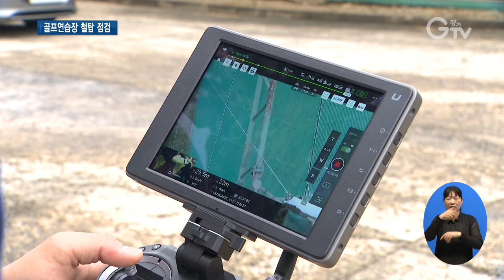철탑 안전 점검 위해 ‘드론’ 떴다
[앵커멘트]
안전은 아무리 강조해도 지나치지 않다는 말이 있죠. 경기도가 강풍에 대비해 도내 골프연습장의 철탑을 점검하고 있습니다. 눈으로 보기 힘든 곳까지 샅샅이 살펴보기 위해 드론까지 동원했는데요. 안전점검 현장을 최창순 기자가 동행했습니다.

[리포트]
대학 캠퍼스 안에 있는 골프연습장입니다.

뼈대를 이루는 철탑은 다른 소재에 비해 가볍고 강하다는 장점이 있는 반면 시간이 지나면 녹이 생기는 게 문제

태풍 등 강풍으로 인한 철탑 사고를 예방하기 위해 경기도 안전 점검단이 방문했습니다.

경기도와 시·군, 민간전문가가 함께 공작물의 흔들림이나 지지구조물의 부식, 그물 보호망 관리상태 등을 꼼꼼히 살핍니다.

[인터뷰] 민안식 / 건축구조 기술사
“세월이 흐르면서 철이라는 것은 용접 부분에 부식이 발생하기 쉽기 때문에 육안 점검과 상황판단에 의해서 조치를 취할 수 있는 유지 관리는 꾸준히 신경 써서 돼야 될 부분이라고 생각을 합니다.”

철탑 상부를 점검하기 위해 드론까지 동원됐습니다.

직접 올라가기 어려워 관리가 힘든 부분인데, 드론을 이용하니 속 시원하게 살펴볼 수 있습니다.

[인터뷰] 양종범 / 골프연습장 시설관리자
“자체적으로 대내 안전점검을 강화하고 있었는데 이번에 경기도에서 무상으로 점검을 진행해줘서 업무 및 점검 비용이 절감되어서 많은 도움이 있었던 것 같습니다.”

경기도는 지난해 종교시설 첨탑 안전 점검을 실시한데 이어 올해는 골프연습장 철탑을 대상으로 점검을 벌이고 있습니다.

8월 말까지 45일 동안 도내 영업 중인 골프연습장 159개의 철탑을 점검할 계획입니다.

[인터뷰] 홍일영 / 경기도 건축안전팀장
“앞으로도 지속적으로 건축물이라든지 시설물에 대한 안전점검을 지속적으로 해서 도민의 안전을 경기도가 책임지겠습니다.”

도는 점검 결과를 바탕으로 해당 관리자와 시·군에 보수와 철저한 관리를 요구할 방침입니다.

[자막]
1.중앙대 안성캠퍼스 내 골프연습장
2.민안식 / 건축구조 기술사
3.양종범 / 골프연습장 시설관리자
4.강풍 대비 도내 골프연습장 철탑 안전 점검
5.도내 영업 중인 골프연습장 159개소 대상
6.홍일영 / 경기도 건축안전팀장
7.영상취재 : 이민준 영상편집 : 김상환